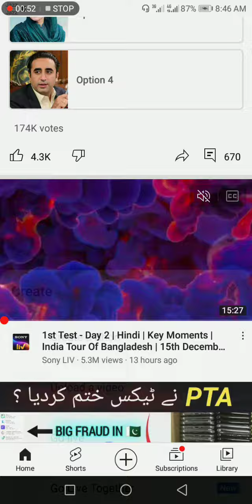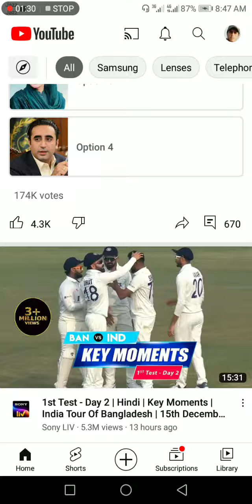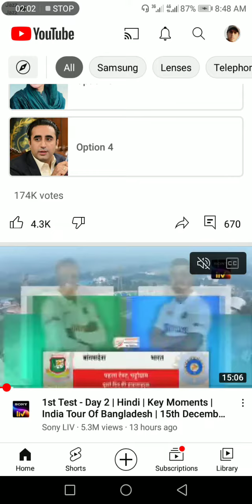VIDEO UPLOAD KARNE KA TARIKA